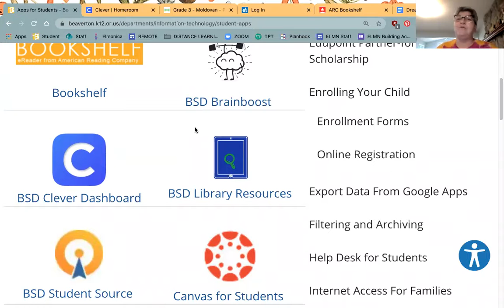3rd Grade Parent Zoom Meeting Q & A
The 3rd Grade Team at Elmonica Elementary provided a LIVE Q&A session for parents that had questions regarding the upcoming school year.

Please view at your convenience, and make sure you reach out to Elmonica if you have any additional questions!